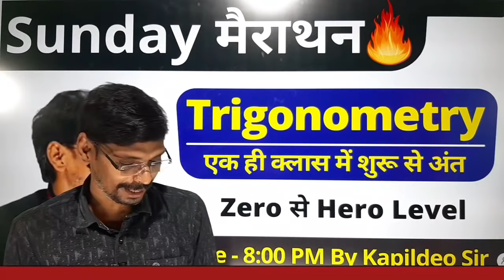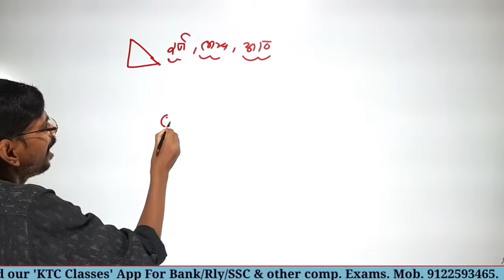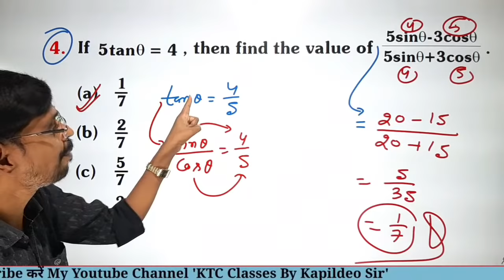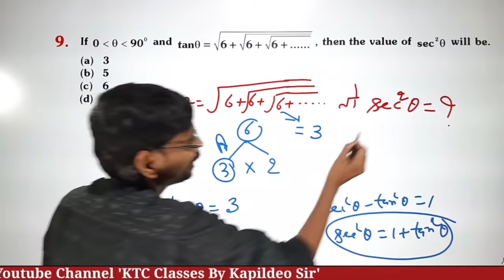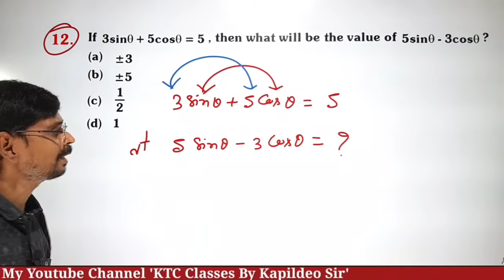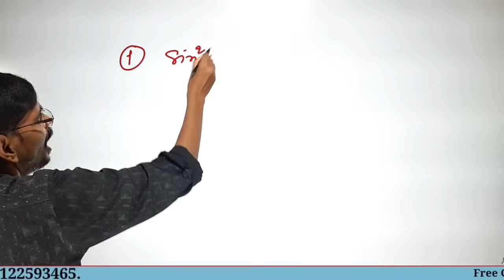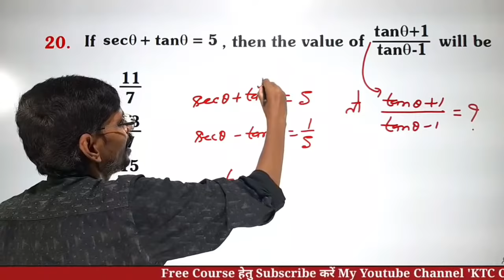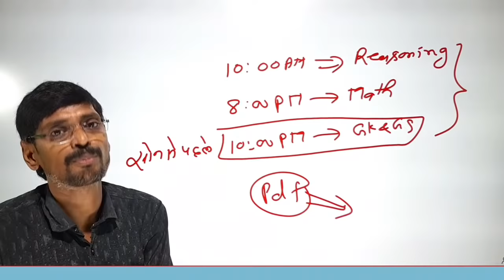Trigonometry Part -1(Basic to Advance Level) | Marathon Class| For SSC/RLY & other Exams | By Kd Sir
👇 'ExamHub'
Math Dhasu Tricks | SSC CPO | SSC CHSL | NTPC

👉 SSC CGL, KVS, Bank PO, DSSSB,CTET
Dhasu Dhasu Dhasu Dhasu Dhasu Dhasu Concept/Tricks/Method

त्रिकोणमिति के जनक कौन है

त्रिकोणमिति 10 वीं कक्षा pdf

त्रिकोणमिति फार्मूला

ट्रिग्नोमेट्री फार्मूला

त्रिकोणमिति 10 वीं कक्षा formula

ट्रिग्नोमेट्री फार्मूला चार्ट pdf

त्रिकोणमिति की सारणी

त्रिकोणमिति की परिभाषा
Trigonometry | Trigonometry Class 10 Chapter 8 | Maths Full Chapter| Concept/Exercises/Basics/Hindi
Trigonometry(त्रिकोणमिति)🔥 by #1 Maths Special 2021 |CET,SSC CGL,CHSL,CPO,DP, UP SI
Most important Questions on Trigonometry | WDA-Best NDA Coaching in Lko
All Trigonometry Questions Asked in SSC CHSL SSC CGL, CHSL, CPO, CDS & RAILWAY